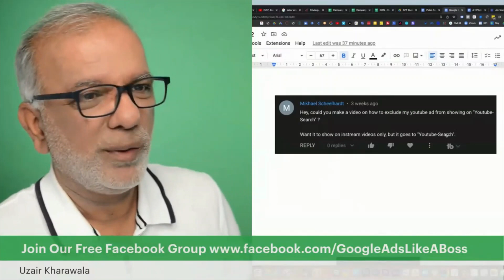YouTube Ads Tips - How To Exclude YouTube Ads From Showing On YouTube Searches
Okay. Could you make a video on how to exclude my YouTube ads from showing up in YouTube searches? I want them to appear only in in-stream videos, but they keep showing up in search results. YouTube Ads or Google Ads have made some significant changes over the past few months, and now all video ads are responsive search ads, making it almost impossible to exclude them from search results. Previously, we could exclude Google Display Network, but now Google is showing video ads outside of YouTube as well. Unfortunately, we don't have much control over this. You will have to run your ads on the available platforms and channels.

Free Resources